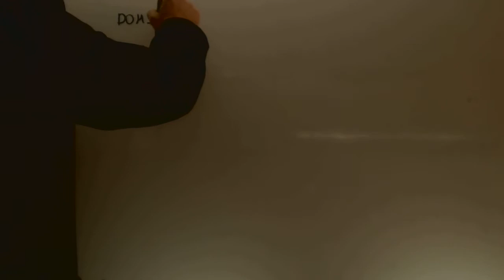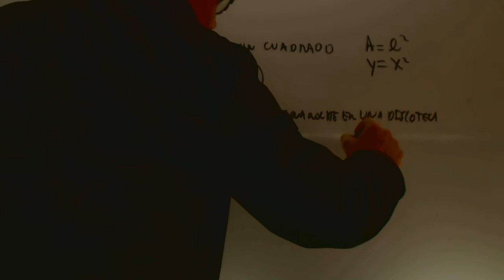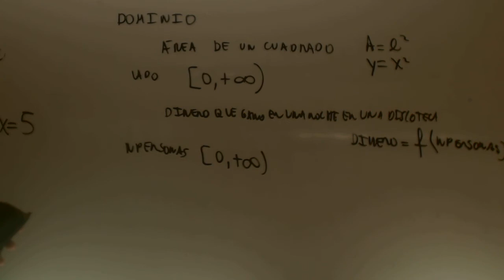Dominios de funciones expresadas en lenguaje natural Academia Usero Estepona